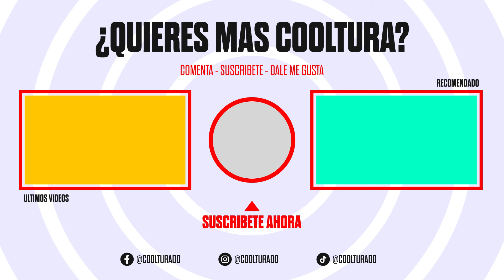🚨 ¡La Gran Estafa! Por Qué Nada de lo que Compras es Realmente TUYO